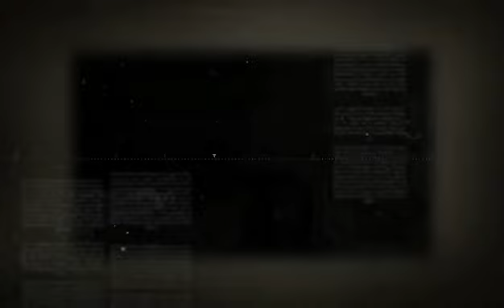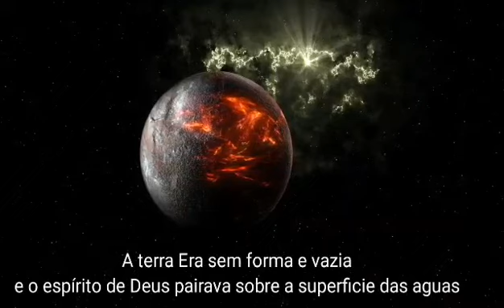Gênesis e o Big Bang Mistérios da Biblia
Nesse video tentamos mostrar a voce como aconteceu a criação segundo a Biblia e segundo a ciencia.
Fizemos uma série de videos que seram postados semanalmente sobre o assunto para nao ficar cansativo em um único video.

Lembrando que respeitamos todas a crenças e idéias por isso poderá colocar sua teoria aqui nos comentarios fique a vontade ...

Big Bang
a criaçao
a biblia
Biblia
misterios do mundo
A CRIAÇÃO